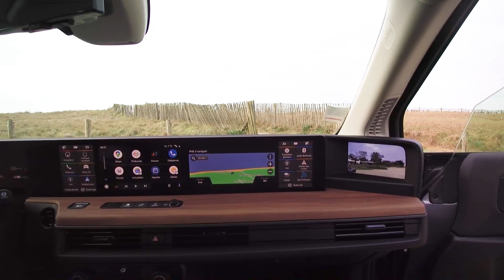Challenge Concessionnaires Honda - Vannes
🙌 Jour 13 de notre ChallengeConcessHonda 🚀 🚀 🚀
✅ Notre réseau de concessionnaires automobiles met en scène notre gamme électrifiée Honda :
👉 Une vingtaine de vidéos d'ici fin avril. C'est vous qui votez 👍
👉 Aujourd'hui, la concession Sport Auto, notre partenaire Honda à Vannes présente notre gamme électrifiée. Mais où est Pierre Popelin ? ❤️ Si vous aimez, encouragez-les avec un 👍

ℹ️ Pour participer à notre ChallengeConcessHonda, nous vous invitons, jusqu’au 30 avril 2021, à Liker vos vidéos concessionnaires préférées.
👉 Les 3 concessions dont les vidéos auront reçu le plus de soutien sur Facebook et Youtube seront récompensées, et vous aussi 🙌 🙌 😀
👉 À partir des 3 vidéos de ce ChallengeConcessHonda qui auront reçu le plus de Likes sur Facebook, nous réaliserons un tirage au sort parmi les participants.
🎁 🎁 🎁 3 gagnants seront désignés pour décrocher les lots suivants :
👉 Lot 1 : 1 miniature Honda e + Lunette Honda e
👉 Lot 2 : 1 Softchell Gamme paddock + Lunette Honda e
👉 Lot 3 : 1 Cardigan Gamme paddock + Lunette Honda e

🚀 Découvrez et encouragez les performances à la fois électrique et hybride interprétées par nos concessionnaires Honda ❤️